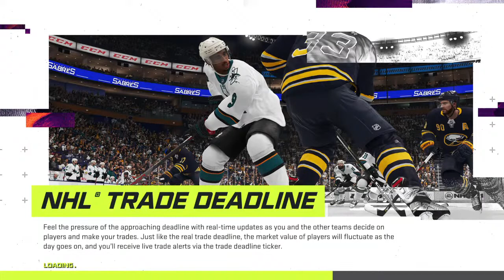2021 sandiego gulls